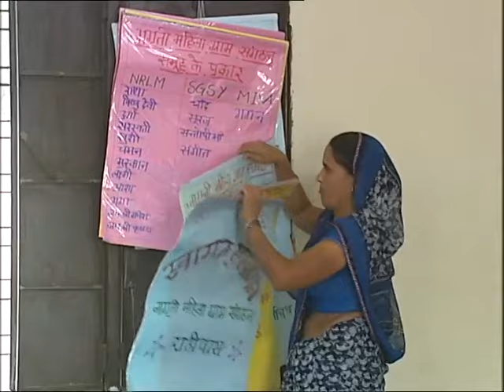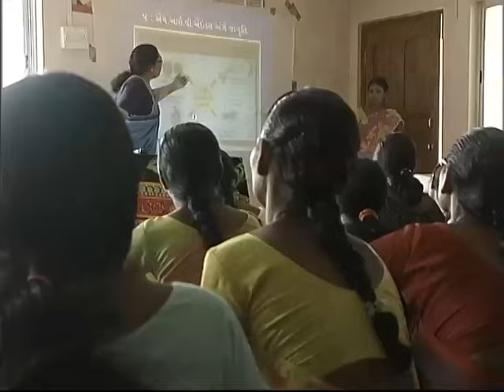Special Programme on NRLM (Part-1)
Special programme on National Rural Livelihoods Mission (AAJEEVIKA).
Editor (News): O P Yadav DD News
Anchor: Lal Chand Singh